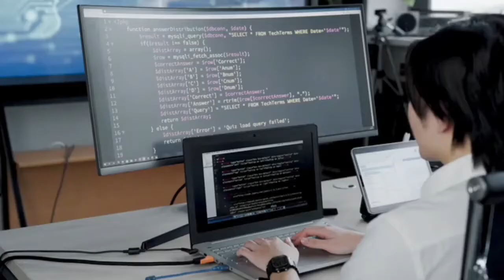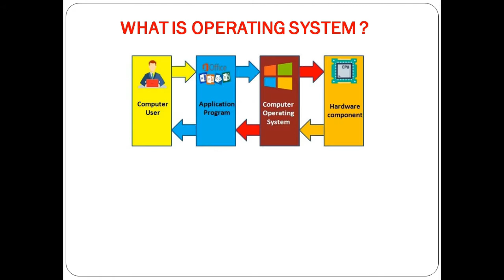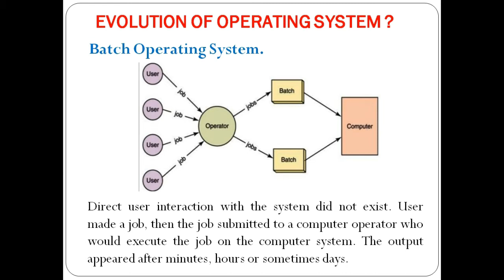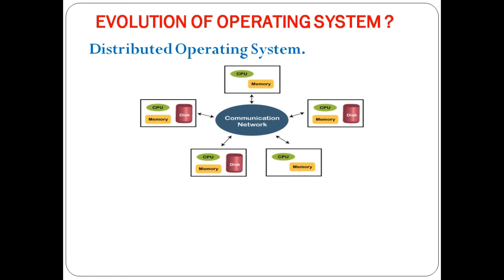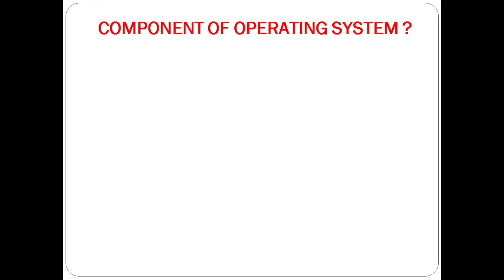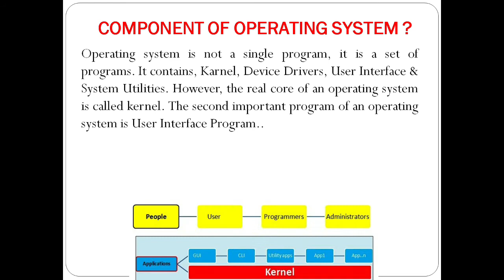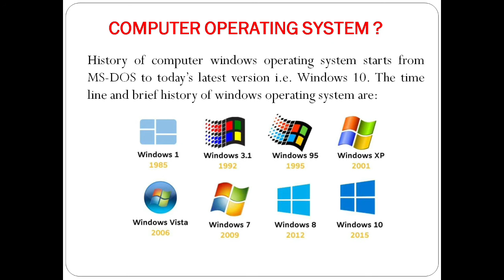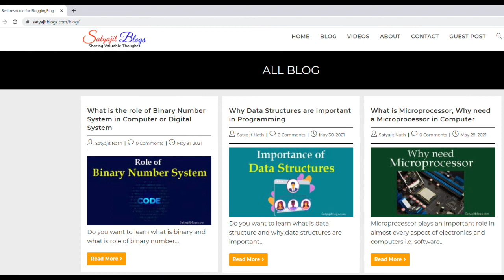What is operating system & its function | ऑपरेटिंग सिस्टम क्या है और इसका कार्य क्या है।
Welcome to Satyajit Tech World channel.

In this video, I have discussed about  what is operating system, evolution of operating system, components of operating system, types of operating system, functions of operating system, brief history of computer operating system.

इस वीडियो में मैंने  ऑपरेटिंग सिस्टम क्या है, ऑपरेटिंग सिस्टम का विकास, ऑपरेटिंग सिस्टम के घटक, ऑपरेटिंग सिस्टम के प्रकार, ऑपरेटिंग सिस्टम के कार्य तथा
 कंप्यूटर ऑपरेटिंग सिस्टम का संक्षिप्त इतिहास के बारे में पूरी जानकारी प्रदान किया है ।

अगर आपको यह वीडियो मूल्यवान लगा हो तो इसे Like ❤️ करें। यदि आप किसी ऐसे व्यक्ति को जानते हैं जिसे इसे देखने की आवश्यकता है, तो इसे share करें। यदि आपके कोई प्रश्न हैं तो नीचे कमेंट सेक्शन में पूछें। यदि आप इसे बाद में देखना चाहते हैं तो इसे प्लेलिस्ट में जोड़ें।

Our Top Video in Hindi —

I am Satyajit, this channel is started with the sole intention of sharing knowledge of Computer Science and information technology.

For more information about Computer Science, Website Designing, Programming, Blogging & Make Money Online you can visit our